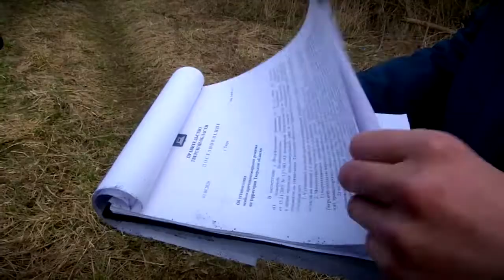Сотрудники МЧС России и Россельхознадзора выявляют землевладельцев-нарушителей